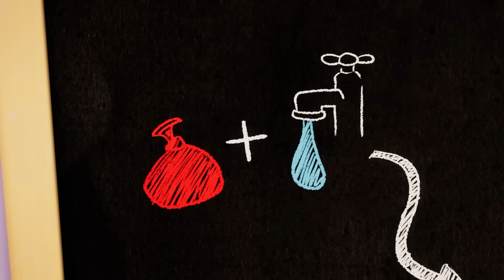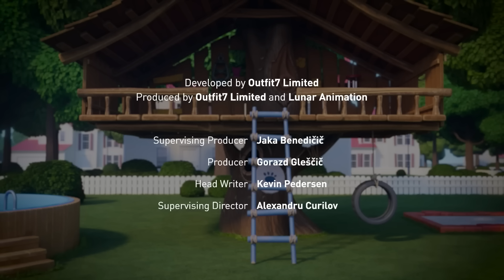Must Have Teddy! | Talking Tom Shorts | Video for Kids | WildBrain Zoo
Talking Tom and his friends set off an adventure to find the ultimate teddy bear. But no great adventure is without disappointment. They just can’t seem to get their hands on it! Will they manage to find it, or will they go home empty-handed?

Must Have Teddy! | Talking Tom | Video for Kids | WildBrain Zoo